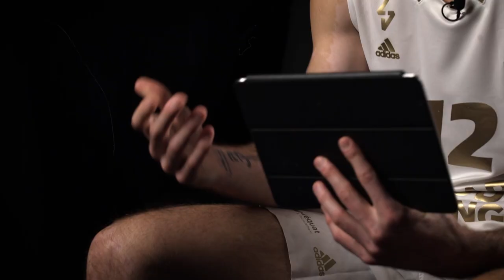EuroLeague kitbag: Nando De Colo, LDLC ASVEL Villeurbanne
Did you ever wonder what a Turkish Airlines EuroLeague star brings along with him to the game? Nando De Colo from LDLC ASVEL Villeurbanne goes down his list.